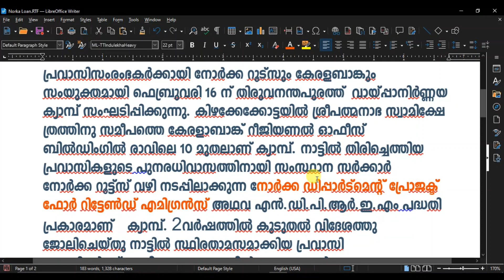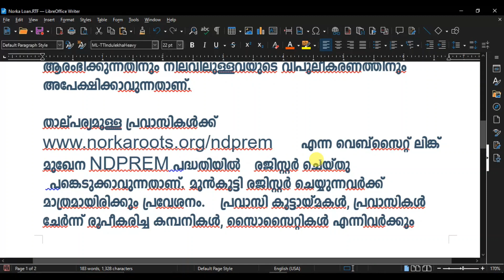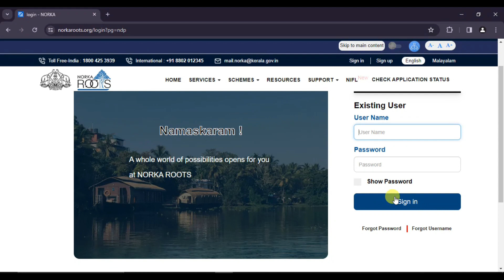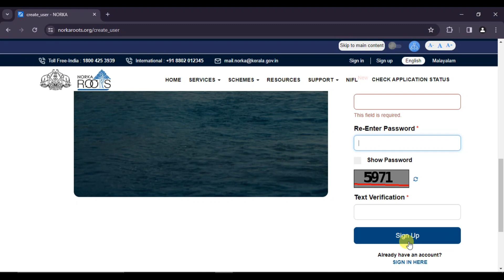Norka Roots Loan 2024.നോർക്ക റൂട്സ് -കേരള ബാങ്ക് ലോൺ മേള 2024.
Norka Roots Loan 2024.നോർക്ക റൂട്സ് -കേരള ബാങ്ക് ലോൺ മേള 2024 February 16. Online registration.
Adobe Photoshop, After Effects .etc.. Animation Tutorials, Earn Money
WhatsApp is no longer free. ഇനി ഫ്രീയല്ല,വാട്ട്സാപ്പിന് പ്രതിമാസം ചാര്‍ജ് നിലവില്‍വരുന്നു

Parivahan software mobile number update 2024.പരിവാഹൻ സോഫ്റ്റ്‌വെയറിൽ മൊബൈൽ നമ്പർ ചേർക്കൽഫെബ്രുവരി 29
Samunnathi Scholarship 2024.Vidyasamunnathi. വിദ്യാസമുന്നതി സ്കോളർഷിപ്പ് 2024.
OCES/DGFS Recruitment Courses Through BARC Training Schools 2024. Scientific Officer Jobs.
Cyber Crimes. Free recharge. Pradhan Mantri Recharge Yojana. Free

Indian Naval Academy Ezhimala, B.Tech Entry for free and permanent job . സൗജന്യ  പഠനവും സ്ഥിരജോലിയും

Ernet India. WBL 6-month internship program under the Work-based Learning.ഏർനെറ്റ്‌.

free water connection 2024.ബിപിഎൽ വിഭാഗത്തിന് സൗജന്യ കുടിവെള്ളം 2024.Kerala Water Authority.

Ignou 2024. INDIRAGANDHI NATIONAL OPEN UNIVERSITY  UG, PG, DIPLOMA ADMISSION. ഓപ്പൺ യൂണിവേഴ്സിറ്റി.

afcat2025.Indian Airforce job selection. C DAC. അഫ് കാറ്റ്/FLYING BRANCH, GROUND DUTY

Joseph Mundassery scholarship 2023.ജോസഫ് മുണ്ടശ്ശേരി സ്കോളർഷിപ്.Online process

Motherteresa Scholarship. Online registration and other details. മദർ തെരേസ സ്കോളർഷിപ്.

Kedavilakk Scholarship2023-24. BCDD Govt of Kerala.കെടാവിളക്ക് സ്കോളർഷിപ്.

Central Sector Scholarship 2023-24. Online Apply  Process.സെൻട്രൽ സെക്ടർ സ്കോളർഷിപ്പ്.

National Means cum Merit scholarship 2023-24. How can apply and other details. Means cum merit scholarship online registration process 2023.
നാഷണൽ മീൻസ് -കം-മെറിറ്റ് സ്കോളർഷിപ് 2023
National Scholarship portal 2023 24.സ്കോളർഷിപ്പുകൾ അപേക്ഷിക്കുന്നതിന് മുൻപ് എന്തെല്ലാം  കരുതണം?
Passport renewal full details 2023-24.മൊബൈൽ വഴി പാസ്പോർട്ട് ഓൺലൈനായി എങ്ങനെ പുതുക്കാം?newinfo,

Single girl child scholarship 2023. CBSE. Online registration and renewal
2024 SSLC,PLUS ONE, PLUSTWO EXAM DETAILS. എസ്എസ്എൽസി , പ്ലസ് വൺ, പ്ലസ് ടു എക്സാം തീയതികൾ 2024

Jam entrance Exam 2024 online registration process. ജാം എൻട്രൻസ് എക്സാം 2024

Gate 2024. How to apply for gate exam. Gate online registration and full details.

Norka roots recruitment for UK(United Kingdom) 2023.Norka Roots Triple Win 3rd Program Interview details.

UAE Recruitment 2023.Odepec opportunity various post. newinfo,odepc,UAErecruitment2023.

Kerala PSC profile change online process. PSC new features 2023.

Thaliru Scholarship 2023.തളിര് സ്കോളർഷിപ് 2023.class 5,6,7/8,9,10

Cat entrance exam online registration 2023.IMM common admission test 2023.

Scole Kerala admission 2023-25. Online registration process and other details.